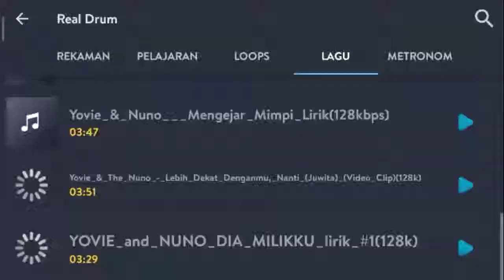[Nostalgia Lagi] Yovie and Nuno - Dia Milikku || Cover Real Drum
Maaf Kalo Ada Kesalahan Dari Permainan Saya, Di Konten Ini Hanya Menghibur Anda🤗

Tonton Sampe Abis Ini Lagu Sumpah Keren Banget👍🏻